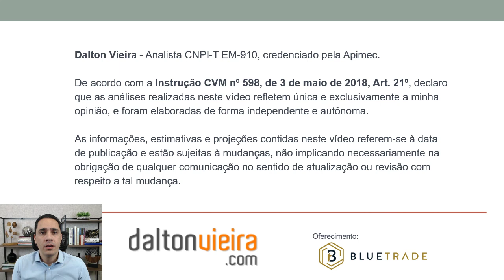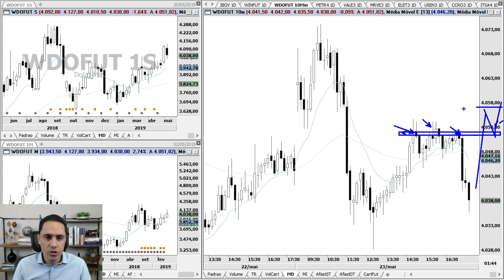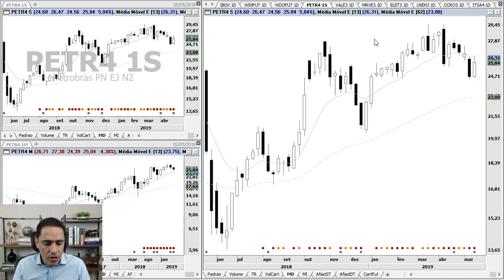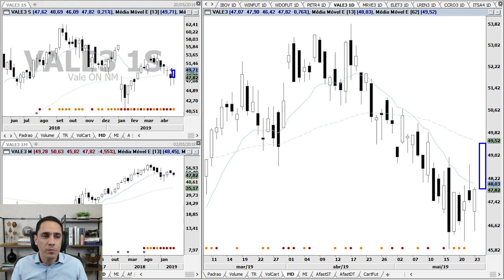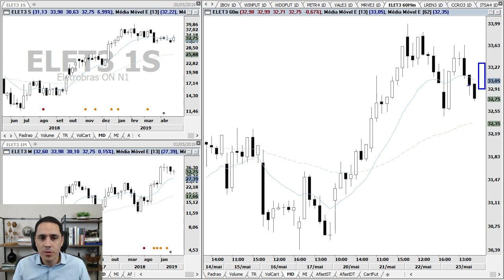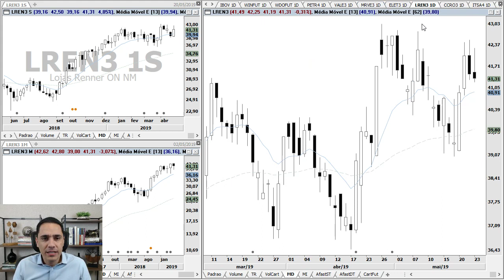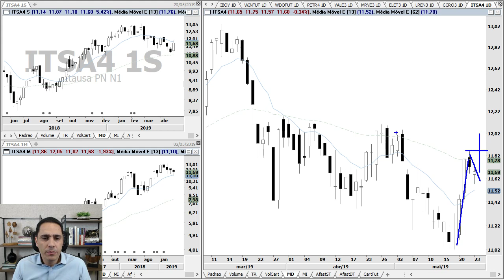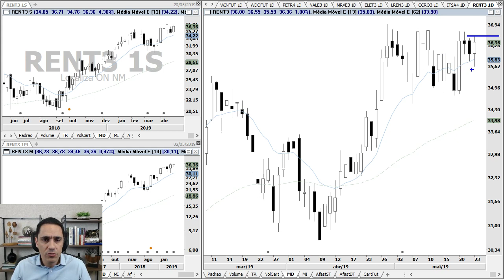Análise - IBOV, WINM19, WDOM19, PETR4, VALE3, ELET3, LREN3 e ITSA4 | 23.5.19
Análise gráfica (técnica) do Ibovespa, Mini Índice, Mini Dólar, Petrobrás, Vale, MRV, Eletrobras, Lojas Renner, CCR, Itaúsa e Localiza no pregão desta quinta-feira, dia 23.

Uma ótima sexta-feira.